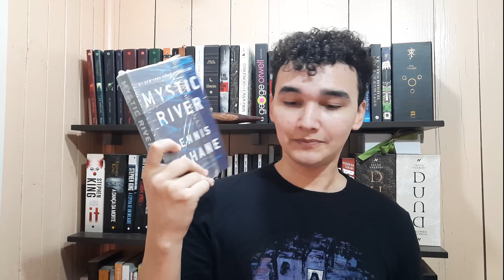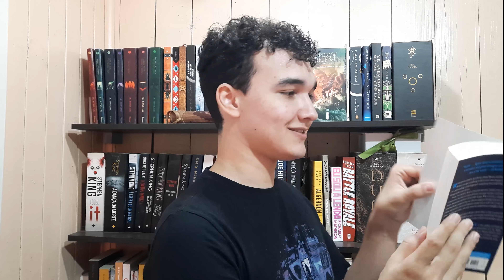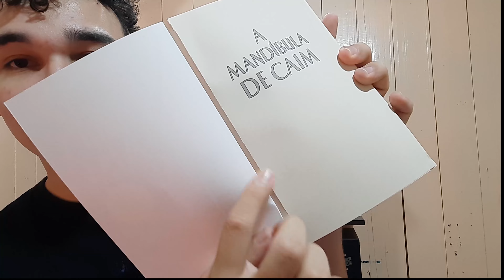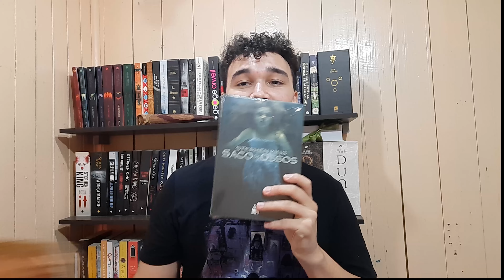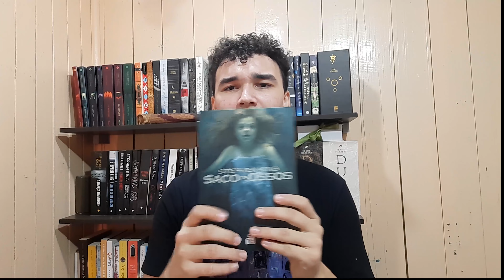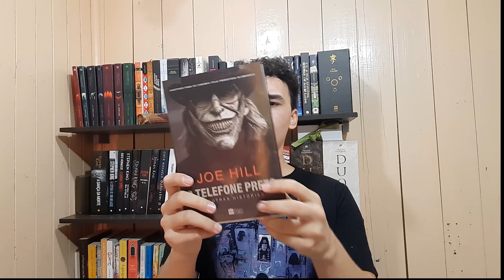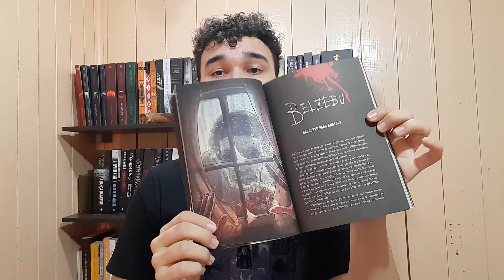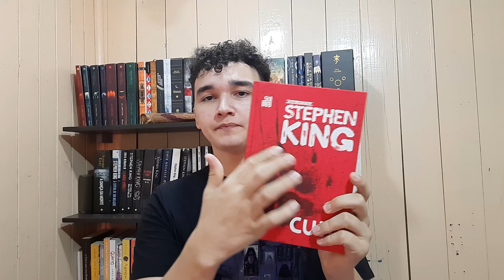Unboxing de Livros Dia do Consumidor 2023 || Unboxing #7 || Hex Literário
Olá!
No vídeo de hoje eu trago para vocês um unboxing dos livros que eu comprei no dia do consumidor da Amazon.

Compre na Amazon usando meu links

No momento essa é a única forma de monetização que eu tenho com os vídeos, então usando esse link você me ajuda muitíssimo e não paga NADA a mais por isso

Wishlist Amazon

COMENTE!